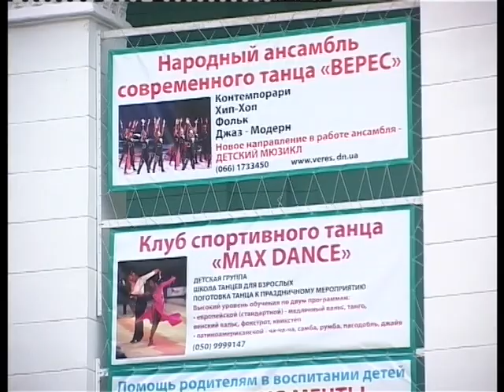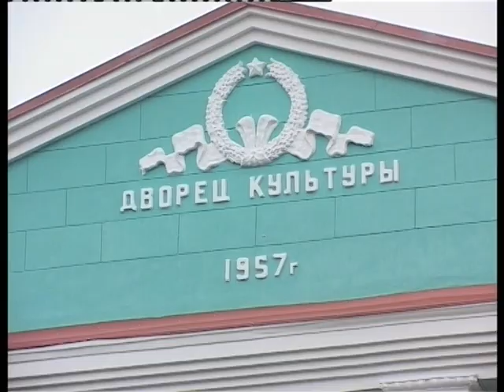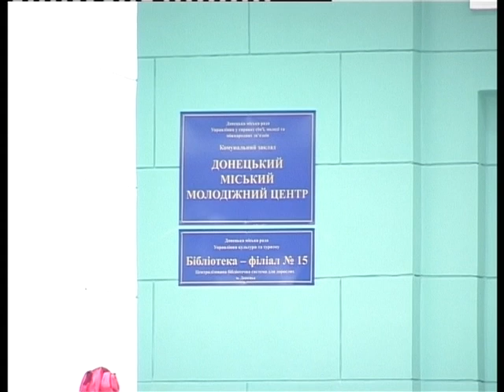16 11 12 CENTR BOLDIREV